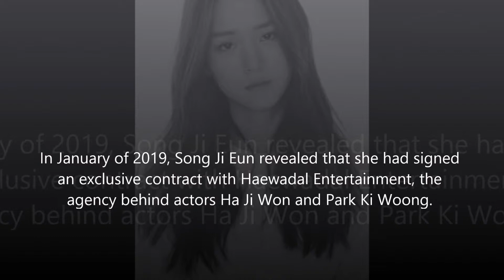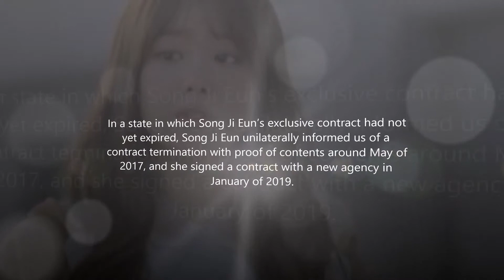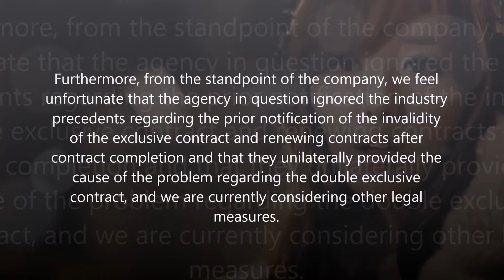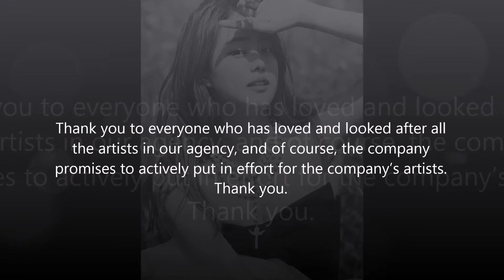TS Entertainment Terminates Contract With Song Ji Eun And Releases Official Statement Regarding Cont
TS 엔터테인먼트, 송 지은과의 계약 종료 및 Cont에 대한 공식 성명 발표

2019 년 1 월, 송지은은 하원 원 (Ha Ji Won)과 박기웅 (Park Ki Woong) 뒤에있는 하워드 엔터테인먼트 (Haewadal Entertainment)와 독점 계약을 맺었다 고 밝혔다. 그러나 TS 엔터테인먼트는 그들의 독점 계약이 유효 할 때까지 Haewadal Entertainment와의 서명 계약에 대해 송지은과의 법적 분쟁을 시작했다. 송지은과 해우달 엔터테인먼트는 상호 계약을 맺어 계약을 해지했다.